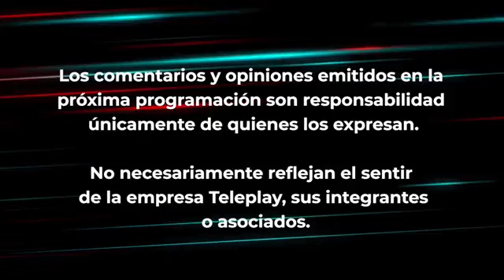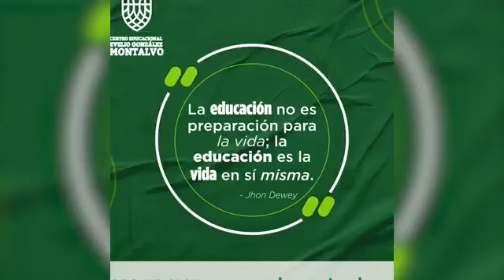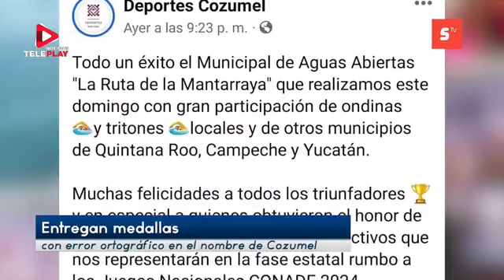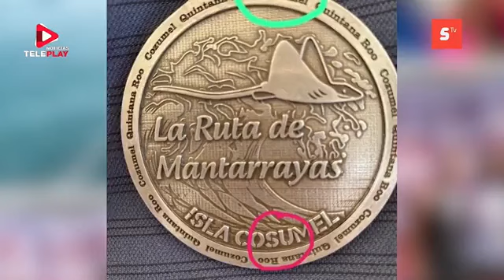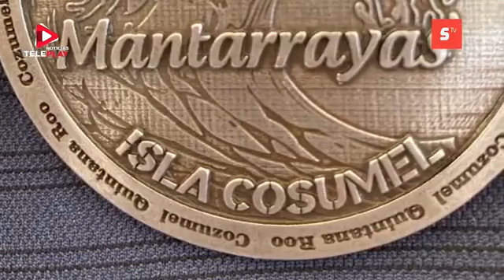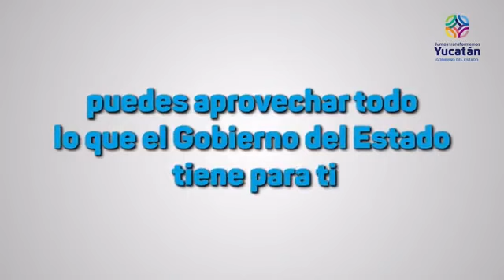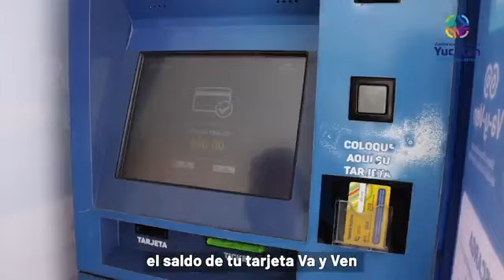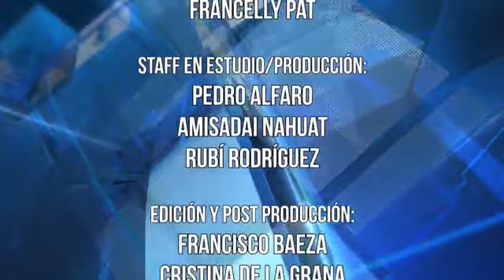Noticias Teleplay con Francelly Pat - 03 de Noviembre 2023